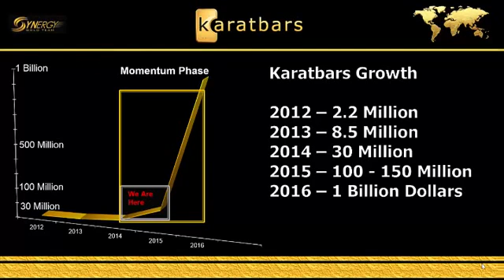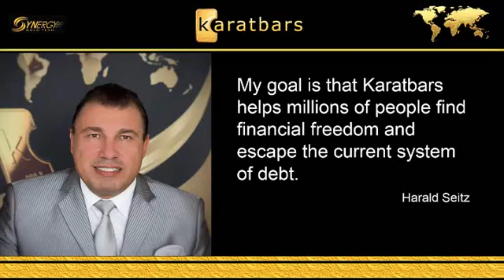Call To Action - Why Karatbars? Why Now?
But the questions don't matter because the fact is this.  Less than 1% of the population owns real 999.9 24 karat LBMA certified pure good delivery gold.

This is because its too expensive for the average American to obtain.  However, Karatbars International has changed this.  Now serving 123 countries, we now make 1 gram of gold, 2.5 grams of gold, and 5 grams of gold easily accessible and affordable to the masses.

Karatbars, or legally known as Karatbars International, is a legit company.  There are many karatbars review that keep claiming that Karatbars is a scam.  We can assure you that it is not.

Now that you have an idea of what we are really about, now you need to understand the Karatbars Compensation Plan, or how we get paid, or to put simply, how to make money.

In conclusion, you need to asset protection.  You need to protect your money by saving in gold.

So stop asking if it is a scam.  Matt Rettick is the top 1% of financial advisors.  His team checked out Karatbars International for 30 days and discovered that this was not only a legit company, he gave his financial company to his son so he can work Karatbars full time.

and let’s get your life changed today!

The United States will reach Hyperinflation in the near future. Shortly thereafter, a Global Reset will take place. This means the dollar will be worth nothing one morning without warning. If you are caught without CURRENCY GRADE GOLD in your possession, this could be the result of your future.

Karatbars International GmbH specializes in the sale of small 999.9 pure gold bars and gift items.

To register for an account, go to signup.SaveIn24KaratGold.info

Karatbars Dual System Compensation Plan will give you access to the entire turnover in your downline on ALL PRODUCTS purchased from the company within your organization. ALL products purchased in your organization will receive a unit value, which will count towards weekly cycle payouts in the Karatbars Dual System.

Karatbars Dual System units earned from your entire organization, will be rewarded through INFINITY in this new non flushing Dual system. If you do not use your total units this week, they will carry over to next week! Who does that? Karatbars International does! Six Figure monthly earners will be achieved many times over with the enhancement of the Dual System Plan.

No matter what package your direct referrals purchase, whether today or in the future, will earn you a DIRECT COMMISSION.

ALL PAYMENTS IN THE DUAL SYSTEM ARE PAID OUT EVERY FRIDAY.
Important note: It is optional to participate in the DUAL SYSTEM.
All other income streams are FREE as before.
KARATBARS DUAL SYSTEM INTRODUCTION INCENTIVE!!!

If you are serious in changing your income status, you should buy a package and enter into the DUAL SYSTEM, because this is one of the most powerful compensation plans ever seen!  In business, however, timing is everything.  If someone in your organization purchases a package BEFORE you do, you do not get the points on that package as everything is calculated in real time and can be followed in Real Time on your Dashboard. So buy a package before somebody in your down line does so you don't miss out on any income and bonuses.